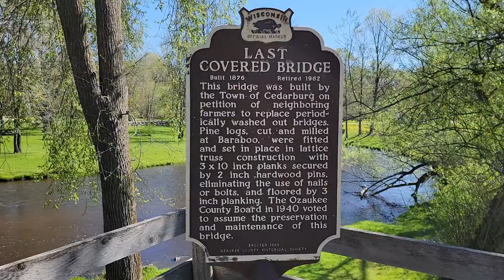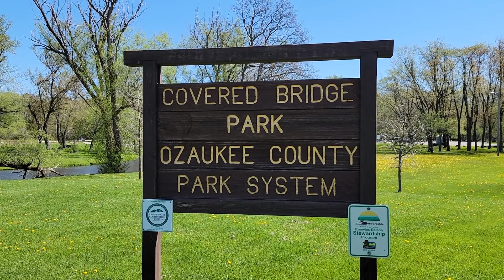Cedarburg Covered Bridge Park